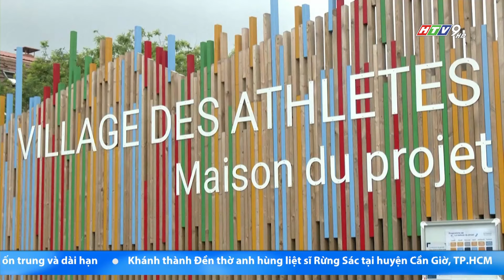NHÌN RA THẾ GIỚI 27/7/2024: NHỮNG ĐIỂM MỚI CỦA OLYMPIC PARIS 2024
Olympic Paris 2024 đã khai mạc vào ngày 26/7 và sẽ kéo dài đến ngày 11/8. Trong chuyên mục Nhìn ra Thế giới lần này, xin mời quý vị cùng chúng tôi điểm qua những điểm độc đáo và mới mẻ của Thế Vận Hội mùa Hè kỳ này.